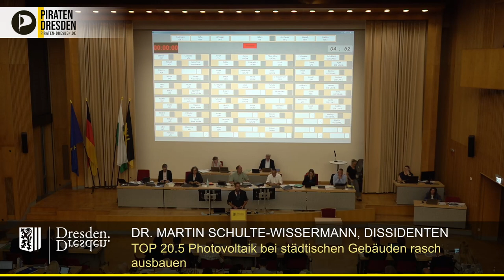Photovoltaik auf städt. Dächern: Klimafreundlich, rentabel, volkswirtschaftlich sinnvoll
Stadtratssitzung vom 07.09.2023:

Dr. Martin Schulte-Wissermann (Piraten) verschwendet seine Zeit nicht damit, Klimawandelleugnern etwas über Klimaneutrale Energien zu erzählen. Stattdessen spricht er ihre Sprache und führt Argumente für die Wirtschaftlichkeit von Photovoltaik auf.